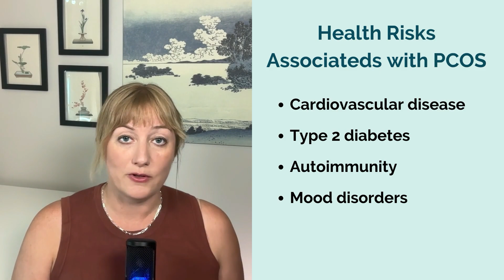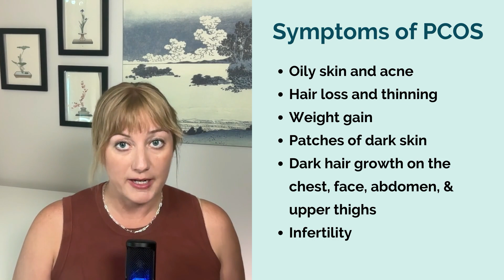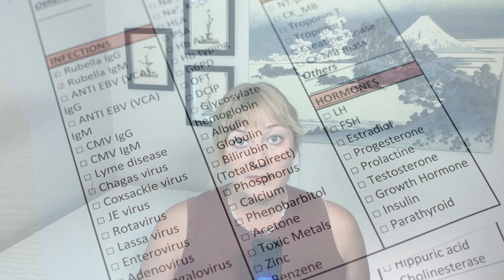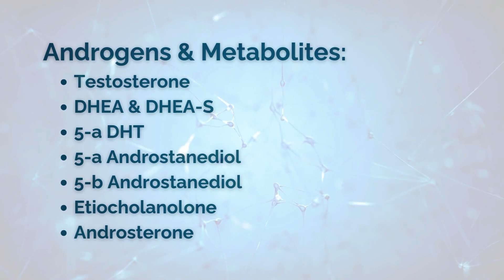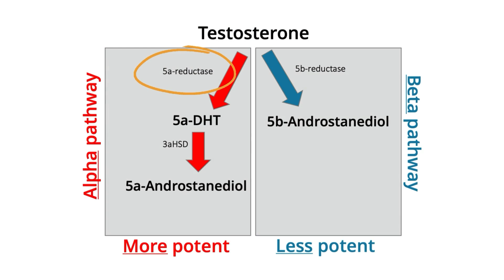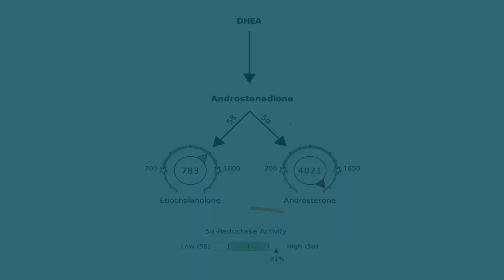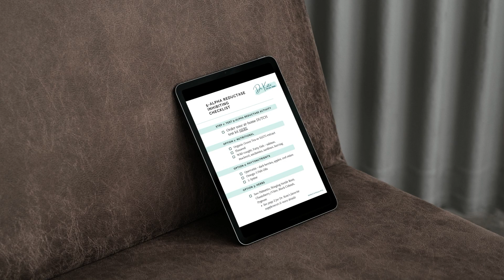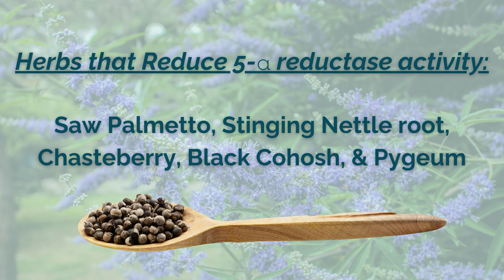Can I Have Low Testosterone and PCOS?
Do you have hair loss, acne, trouble losing weight, irregular cycles, excess facial hair growth, infertility, or other symptoms of Polycystic ovary syndrome aka PCOS? Maybe your doctor has run labs to look for signs of PCOS, like testosterone levels, but they all come back normal.  Well, guess what? Testosterone isn’t the whole story! Watch now, because in this video I’m going to explain how other androgen hormones can cause PCOS symptoms, and how accurate assessment of these hormones can help you effectively treat your symptoms using Functional Medicine.

Dr. Kate Lyzenga-Dean is a Functional Medicine Healthcare Provider, Speaker, Writer and Consultant with over a decade of experience in private practice. She offers a new perspective on chronic health conditions and, utilizing evidence-based, integrative, and CAM therapies, helps clients find root-cause solutions that actually work. Dr. Kate aims to help her clients understand “The Why” behind any health challenge, resulting in a wider variety of treatment options, better compliance, and lasting results. You can learn more about her work